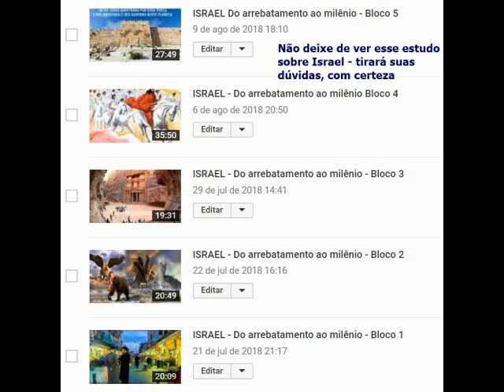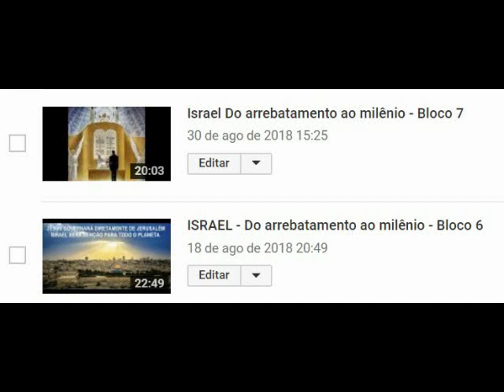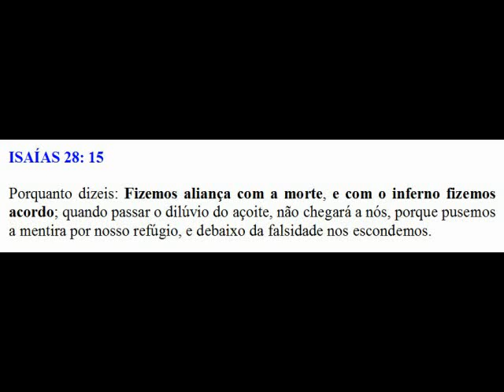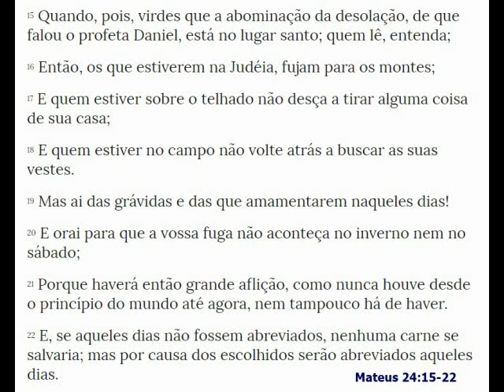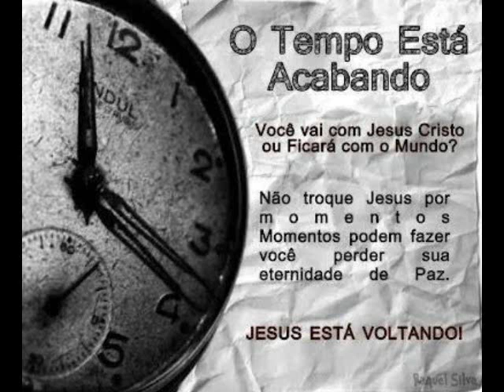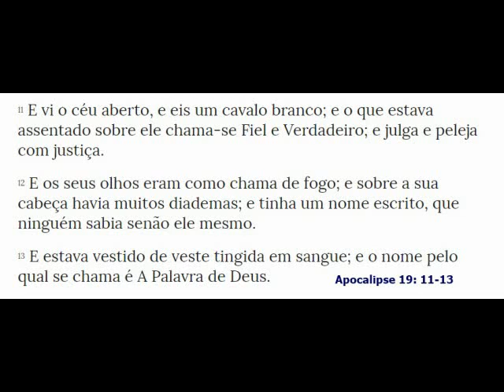Rabino lança projeto para fazer uma coroa de ouro para o messias